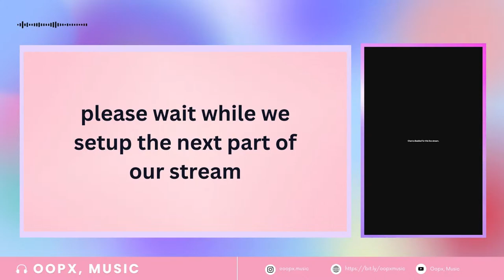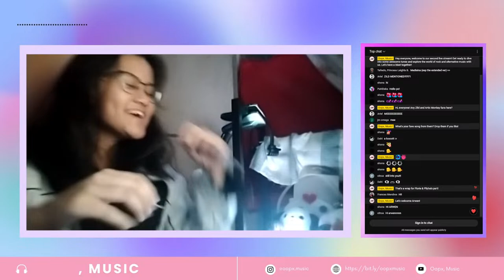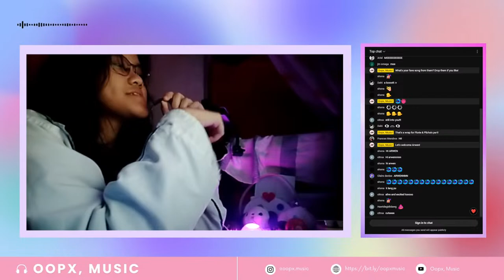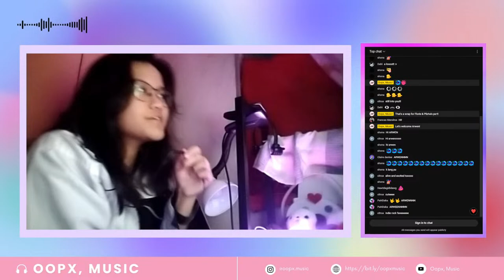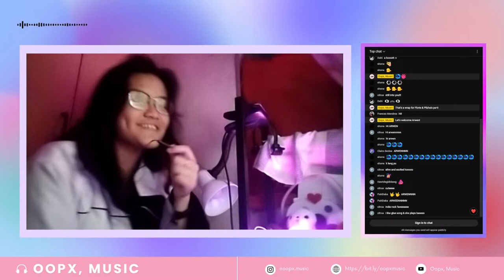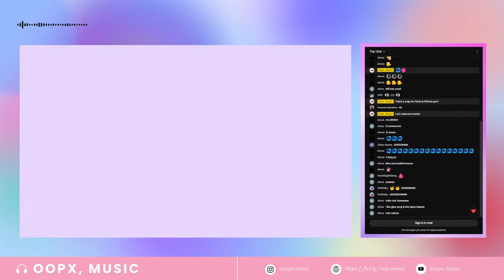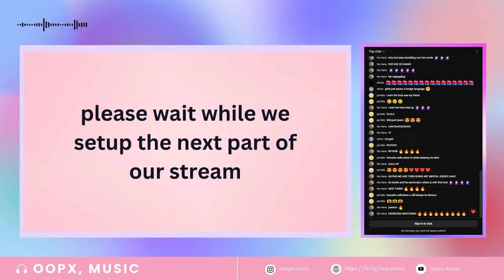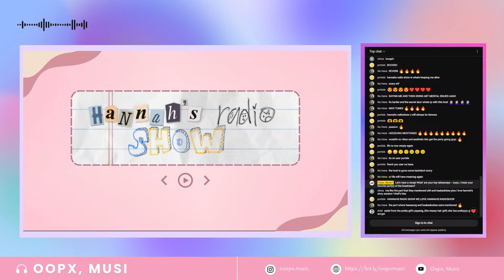Oopx, Music! Live Stream